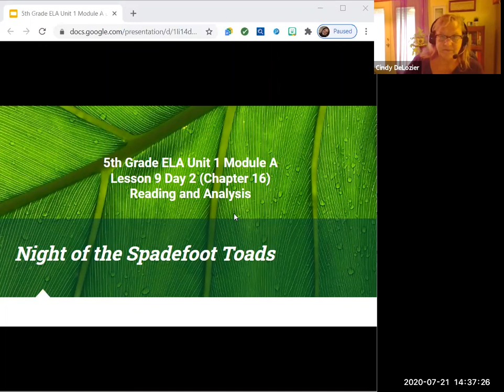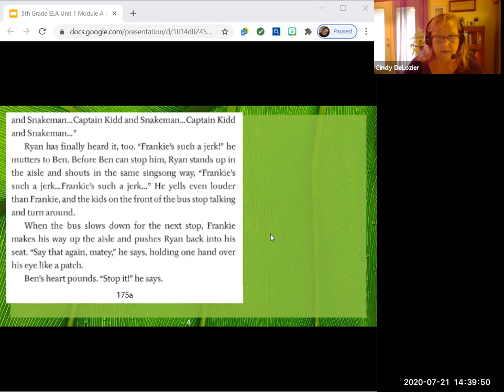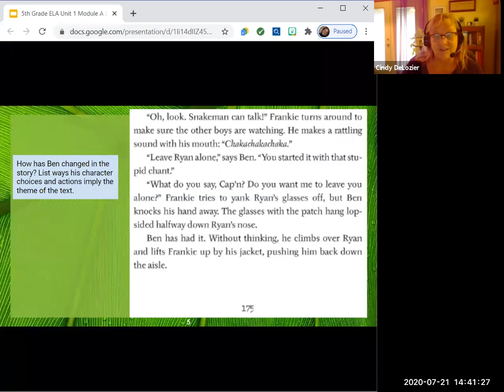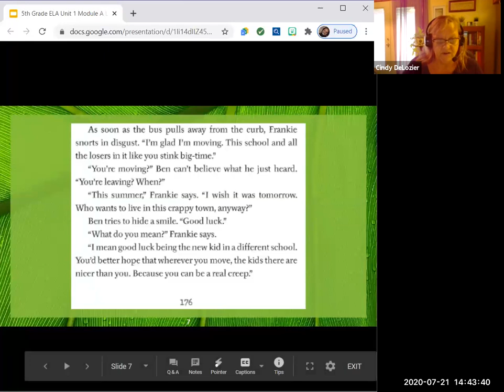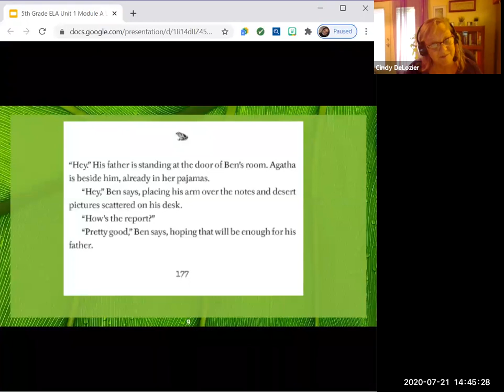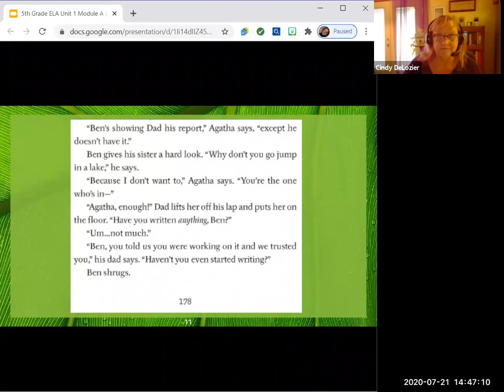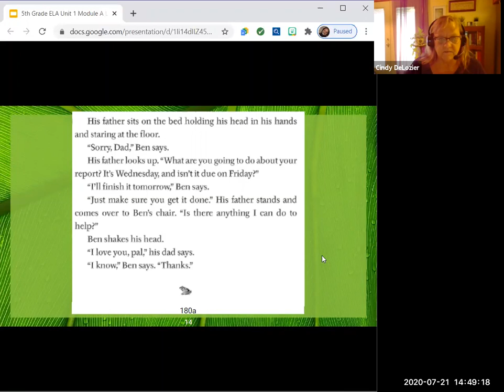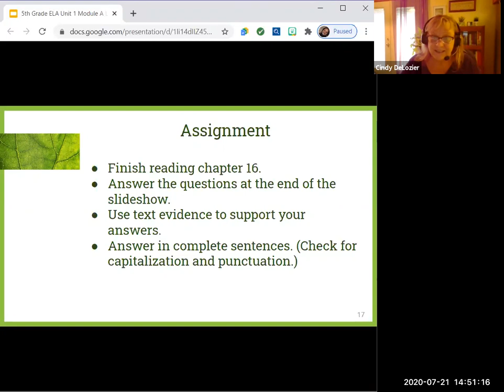Unit 1 Module A Lesson 10 Night of the Spadefoot Toads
Reading Chapter 16 and answering comprehension questions.